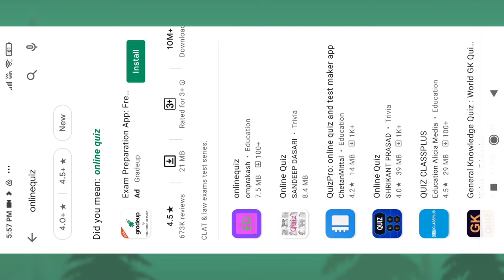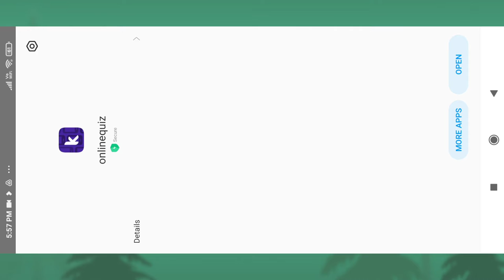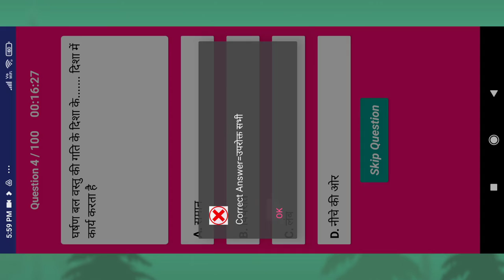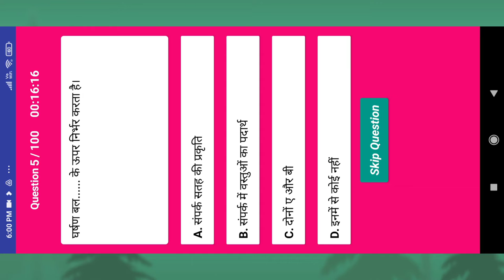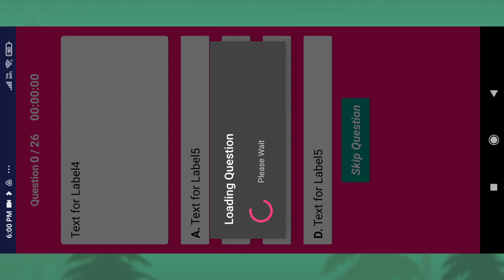workshop calculation and science app for 1Y &2Y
in this video very important information is given
for the app onlinequiz.
whih is available on google play store.this app cover all the course of first year and second year of the subject workshop calculation and science for iti students of all engineering trades.
link for onlinequiz:-
     note: second year assessment section
 is still incomplete. it will be updated soon.
    sorry for interruption due to some technical issue app is not available on play store.i am trying my best to be on play store soon.